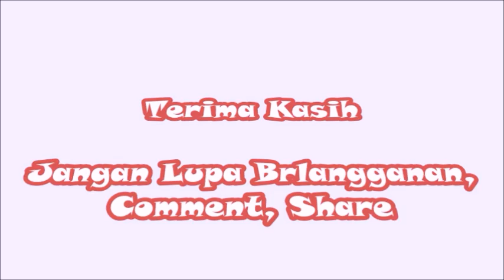Biodata Akbar Kurniawan Pemeran Putra Alam dalam Film 7 Manusia Harimau New Generation di MNCTV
Akbar Kurniawan Pemeran Putra Alam dalam Film 7 Manusia Harimau New Generation di MNCTV